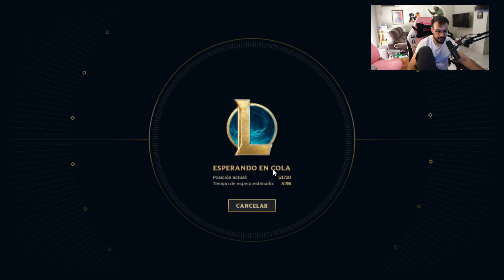jugando set nuevo en el PBE y tal